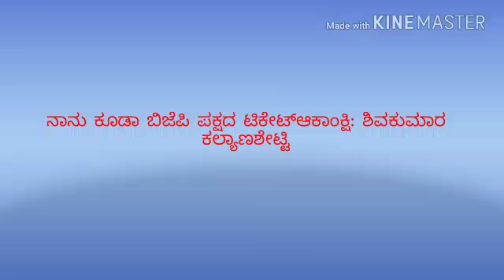ನಿಷ್ಠಾವಂತ ಕಾರ್ಯಕರ್ತರಿಗೆ ಬೆಲೆ ಇಲ್ಲದಂತಾಗಿದೆ :ಶಿವಕುಮಾರ ಕಲ್ಯಾಣ ಶೆಟ್ಟಿ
Suddimitra news